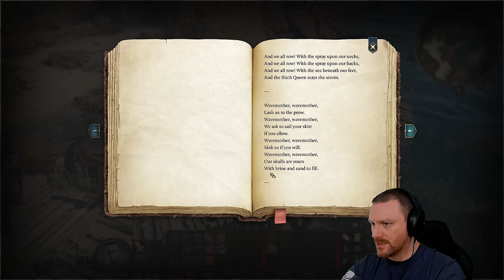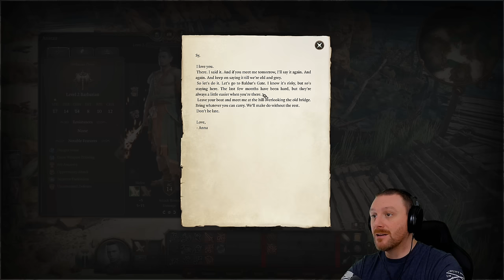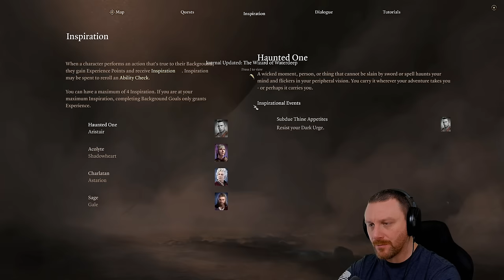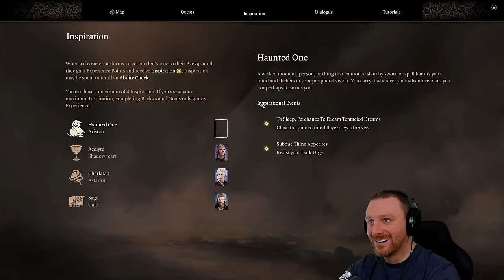Breaking And Entering! | Baldur's Gate 3 | (Blind) Let's Play - Part 02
✪ Episode 02 of Baldur's Gate 3 Let's Play on Tactician as a Dark Urge Seldarine Drow (Blind). In this episode Aristair meets some of the crew and after which they head to a Chapel to see what kind of trouble we can start.

✪ GAME SUMMARY

Baldur's Gate 3 is a 2023 role-playing video game developed and published by Larian Studios. The game is the third main installment in the Baldur's Gate series, based on the tabletop role-playing system of Dungeons & Dragons. Baldur's Gate 3 has single-player and cooperative multiplayer elements. Players can create one or more characters and form a party along with a number of pre-generated characters to explore the game's story.

Unlike previous games in the Baldur's Gate series, Baldur's Gate 3 has turn-based combat, similar to Larian's earlier games Divinity: Original Sin and Divinity: Original Sin II; all combat is based on the Dungeons & Dragons 5th Edition rules

Baldur's Gate 3 takes place in the fictional world of the Forgotten Realms during the year of 1492 DR, over 120 years after the events of the previous game, Baldur's Gate II: Shadows of Amn, and months after the events of the playable Dungeons & Dragons 5e module, Baldur's Gate: Descent into Avernus.